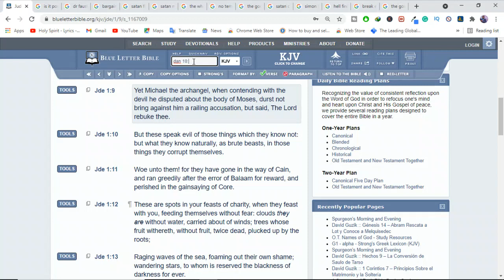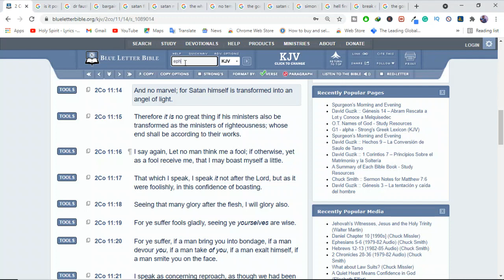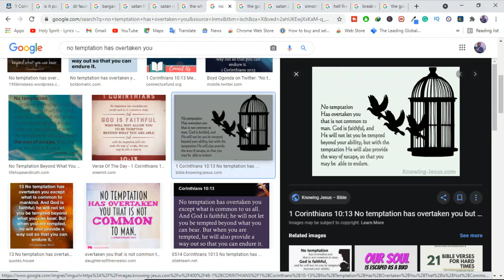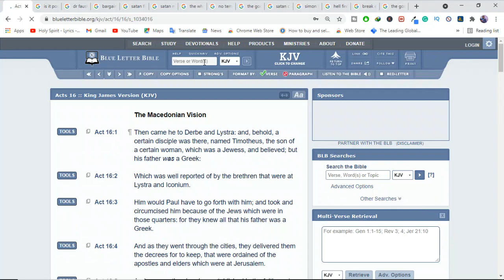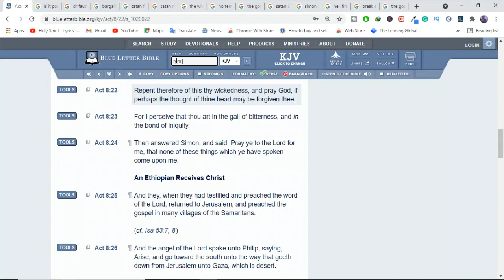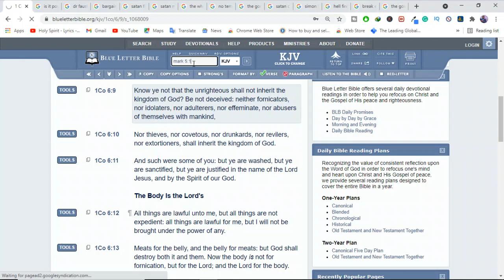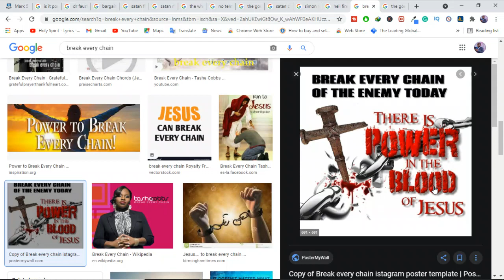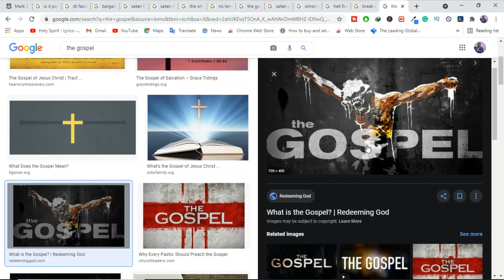Is it possible to Sell your Soul to the Devil?